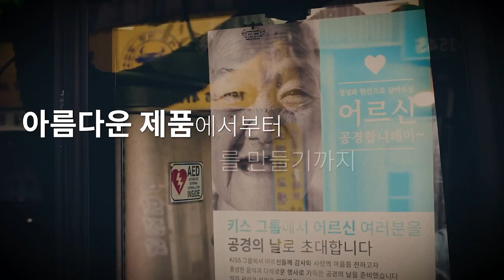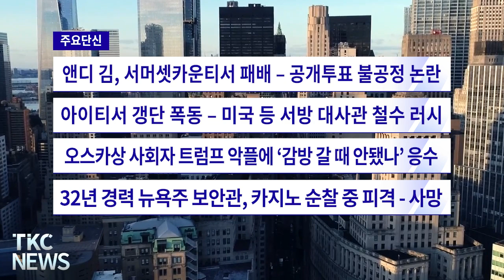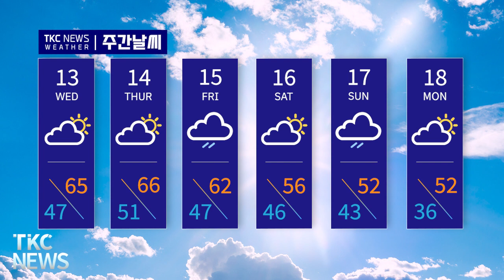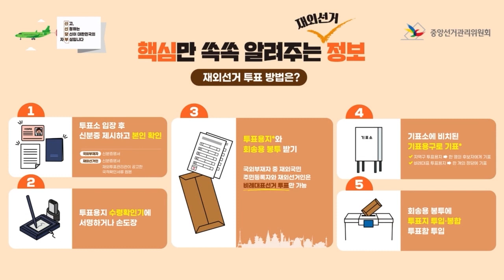TKC NEWS l 3/11 (월) 지하철 선로로 여자친구 밀쳐 - 두 다리 절단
1. 지하철 선로로 여자친구 밀쳐 - 두 다리 절단
용의자 폭행 미수 전과 있어... 지난해 1월 가석방
[피해 여성 사고로 양 다리 절단]

2. 뉴욕시 홈리스 비율 전국 최고 – 비쉘터 비율 5%로 낮아
홈리스 증가 비율도 전국 1위 - 전년대비 42% 급증
[뉴욕시와 보스턴, 대부분의 홈리스에 임시거처 제공]

3. 시속 50마일 이상 돌풍 뉴욕시 강타
교량 및 터널서 빈 트랙터 트레일러 및 2인용 트럭 운행 금지
[뉴욕시 전역에 시속 20~30마일 강풍]

4. 영화 ‘오펜하이머’ 아카데미상 작품상 등 7관왕
올해 최다 수상…여우주연상은 ‘가여운 것들’ 엠마 스톤
[한국계 셀린 송 감독 '패스트 라이브즈' 수상 불발]

5. 바이든 – 트럼프, 주말 조지아주 유세 대결 – 내일 경선
바이든은 민주주의, 트럼프는 국경정책으로 맞대결
[내일 최대 경합주 조지아주 프라이머리]

6. 바이든, ‘낙태권 제한 대법원 판결은 잘못’ 사법부 비판
사법부 권위 비판으로 '삼권분립 원칙 훼손'
[연일 낙태권 공세 강화]

7. 리턴매치 확정 무렵 바이든 – 트럼프 지지율 동률 ‘박빙’
7일 국정연설 이후 하루만에 천만달러 정치자금 모금
[양자대결 굳혀지자 바이든 지지 급상승]

8. 트럼프 며느리도 ‘대선사기’ 주장 – ‘그 밥에 그 나물’
라라 트럼프…"선거사기 시도 끝까지 뒤쫓아 처벌"
["2020년 재판 안 돼"]

9. ‘인구 1위’ 인도, 미국 내 유학생도 중국 추월 직전
미국 대학도 인도 유학생 유치 경쟁 치열
[미국 명문대 학위 '출세 지름길' 인식 확산]

단신
1. 앤디 김, 서머셋카운티서 패배 – 공개투표 불공정 논란
2. 아이티서 갱단 폭동 – 미국 등 서방 대사관 철수 러시
3. 오스카상 사회자 트럼프 악플에 ‘감방 갈 때 안됐나’ 응수
4. 32년 경력 뉴욕주 보안관, 카지노 순찰 중 피격 - 사망
5.  저지시티서 9일 총격사건 - 1명 사망 2명 중상
6. 텍사스 국경 군헬기 추락 - 뉴욕주 방위군 등 3명 사망
7. 취업이민 3순위 1-2개월 진전 – 가족이민은 2A만 빨라져
8. 바이든 국정연설 후 하루 만에 후원금 1천만 불 모금